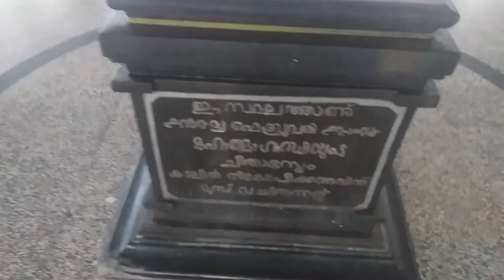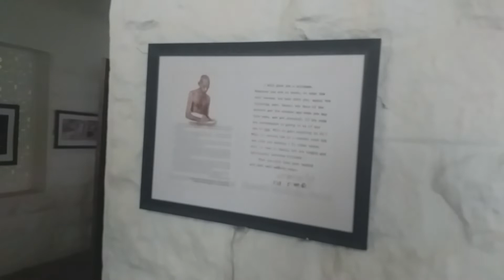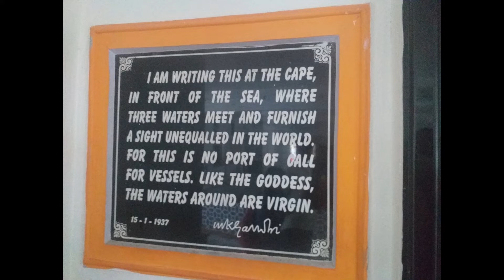Gandhimandap in Kanyakumari Tamilnadu കന്യാകുമാരിയിലെ ഗാന്ധിമണ്ഡപം ഗാന്ധിജി Gandhi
മഹാത്മാഗന്ധിയുടെ ചിതാഭസ്മം കടലില്‍ നിമഞ്ജനം ചെയ്യുന്നതിനു മുമ്പ് പൊതുജനങ്ങള്‍ക്കായി പ്രദര്‍ശിപ്പിച്ച സ്ഥലത്ത് നിര്‍മ്മിച്ച മണ്ഡപമാണ് ഗാന്ധിമണ്ഠപം. 1948 ല്‍ മഹാത്മഗാന്ധിയുടെ ചിതാഭസ്മം സൂക്ഷിച്ചസ്ഥല ത്ത് നിര്‍മ്മിച്ച പീഠത്തില്‍ ഗാന്ധിജയന്തി ദിനമായ ഒക്ടോബര്‍ 2ന് ഉച്ചയ്ക്ക് മേല്‍ക്കൂരയിലെ സുഷിരത്തിലൂടെ
സൂര്യരശ്മികള്‍ തഴുകിമാറുന്ന കാഴ്ച നിര്‍മ്മാണത്തിന്റെ
പ്രത്യേകതയാണ്.

കുമാരി ക്ഷേത്രത്തിൽ നിന്ന് നടന്ന് പോകാവുന്ന ദൂരത്ത് തീരത്തിൽ തന്നെയാണ് ഗാന്ധിമണ്ഡപവും. ഒറീസ ആർക്കിടെക്ചറിൽ പണിതിരിക്കുന്ന ഈ സ്മാരകത്തിന്റെ പ്രധാനമണ്ഡപത്തിന് മഹാത്മയുടെ ആയുസ്സിന്റെ നീളമാണെന്നത് ഒരു പുതിയ അറിയാവായിരുന്നു, 78 അടി. ഗാന്ധി ജയന്തിയന്ന് സൂര്യകിരണങ്ങൾ മണ്ഡപത്തിന് മേലെയുള്ള ഒരു സുഷിരത്തിലൂടെ ചിതാഭസ്മം വച്ചിരുന്നയിടത്ത് വീഴും .

Located near the shores of Kanyakumari, Mahatma Gandhi Memorial was built in the honour of Mahatma Gandhi, the father of our nation. Also known as Gandhi Mandapam, it is an important part for every Kanyakumari tour, presenting a glimpse into the historical richness of India and into life of the great man that India had seen.

Mahatma Gandhi has visited Kanyakumari twice, in the year of 1925 and then in 1937. After his demise in 1948, his ashes were kept in 12 different urns so as to transfer them to different parts of the country. One of these urns was brought to Kanyakumari. Before immersions, it was kept at the spot where the memorial is built now for public so that they can pay their last homage to one of the greatest sons of India. Later the ashes were immersed in the sea waters at Kanyakumari. Later Mahatma Gandhi Memorial or Gandhi Mandapam was built at the same place.

The construction of Gandhi Memorial was completed in the year of 1956. An excellent example of modern architecture, it draws inspirations from Orissa style of architecture. The central spire of this mandapam with pink portico has a height of 79 feet which is symbolic of the age of Mahatma Gandhi at the time of his demise. The most striking feature of Gandhi Mandapam is the ceiling of the building. It has an opening that has been built in such a way that on every 2nd October which is the broth anniversary of Mahatma Gandhi, rays of Sun falls exactly on the spot where his ashes were kept.

There is also a library showcasing books, magazines, pamphlets and other kinds of literature from the pre independence times. This library can be visited on Friday and Saturday of every week. One can also see various photographs of Mahatma Gandhi and other great personalities who have contributed greatly for India and the world.